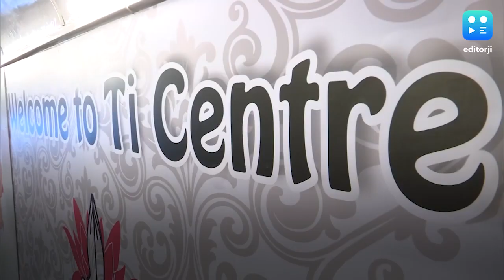This Pune Duo is transforming old buses into toilets for women!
Meet the Pune Duo, tranforming old buses into toilets for women with their initiative called Ti Swachatagruha. 'Ti' stands for “she or her” in Marathi. Ulka Sadalkar and Rajeev Kher give old, scrapped buses a makeover and turn them into public toilets for women. The service can be availed at a cost of Rs 5. Due to lack of spaces for toilet construction, they turned to buses. Each bus is equipped with western toilets, Indian toilets, washbasins, a diaper changing place, breastfeeding room, a canteen and sanitary napkins for sale. The buses are powered by solar energy with currently, 12 of them in operation and 20 more in the pipeline. They plan to open 1,000 toilets across India within the next five years.